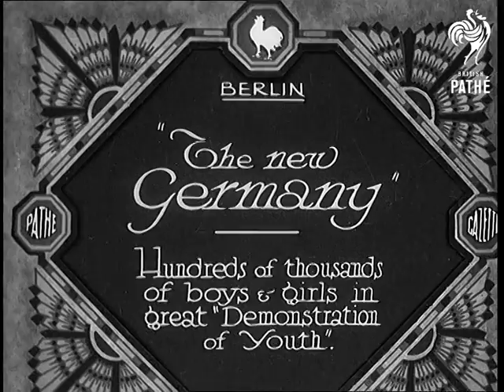"The New Germany" (1933)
Full title reads: "Berlin. 'The New Germany'. Hundreds of thousands of boys and girls in great 'Demonstration of Youth'.

Berlin, Germany.

Shot of large crowd of German children, they all give the Nazi salute and are singing a patriotic song.  More shots of the crowd - many of the boys are wearing Hitler Youth uniforms - some are holding swastika flags.  Wider shots panning across crowd show the size of the crowd.

Shot of dome of large building in Berlin.

More shots of the crowd.
 FILM ID:733.03